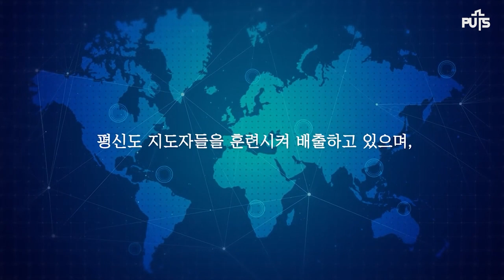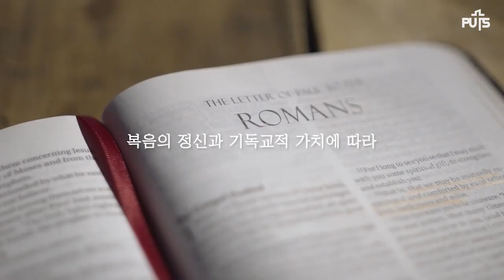[입시] 기독교와사회대학원 | 장로회신학대학교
장로회신학대학교 기독교와사회대학원을 소개해드립니다!
평양에서 광나루까지!
유튜브와 학교 홈페이지를 통하여 본 대학교의 입시와 학교생활을 재미있는 영상으로 만나보세요!

장로회신학대학교와 입시에 대해 더 알아보기👉